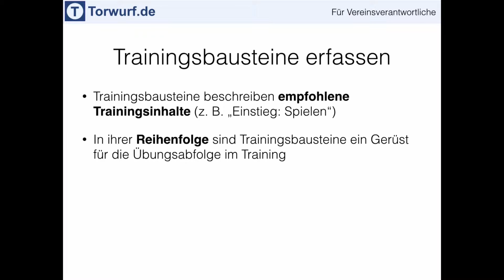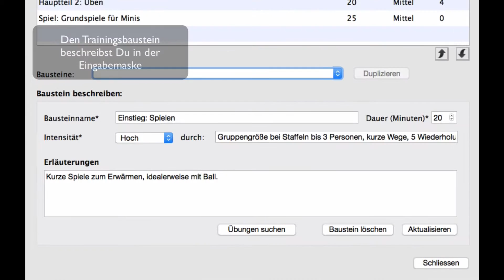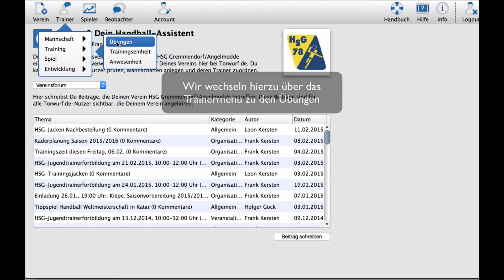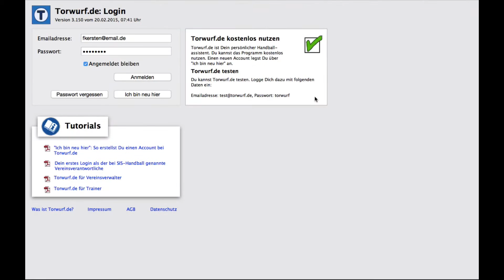Torwurf.de - Trainingsbausteine erfassen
Torwurf.de - Dein Handballassistent. Gestalte Trainingsbausteine für einzelne Altersklassen und ordne diesen Handballübungen zu. So können die Trainer Deines Handballvereins empfohlene Übungen per Klick zu Trainingseinheiten zusammenstellen.